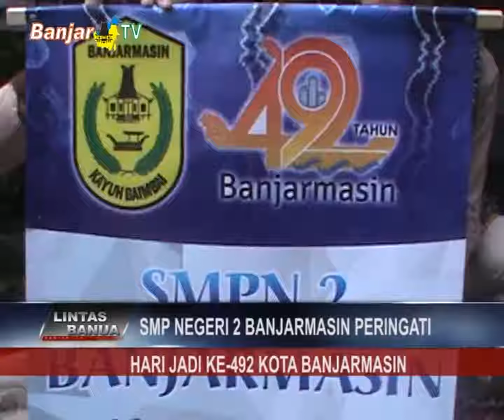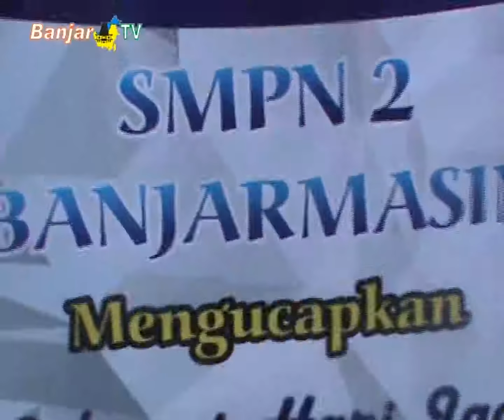SMPN 2 BANJARMASIN PERINGATI HARI JADI KOTA BANJARMASIN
Pelajar SMP Negeri 2 Banjarmasin, memperingati hari jadi kota, dengan menggelar apel upacara bendera. Selain itu, melakukan pemotongan nasi astakona, dilengkapi suguhan kue khas banjar.